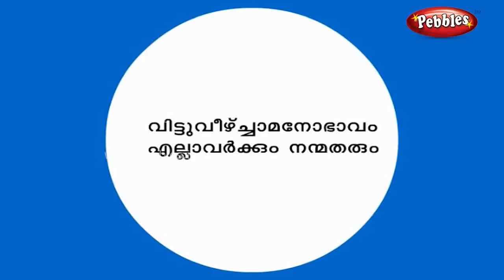മുത്തശ്ശി കഥകൾ | Grandma Stories In Malayalam | Malayalam Animated Grandma Stories Collection -2